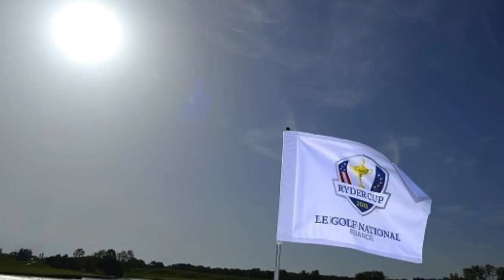Ryder Cup 2018 Picks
The Ryder Cup isn’t far away at all! And both teams have their qualified players in place. Leaving 4 picks for captains Jim Furyk and Thomas Bjorn. Who should they pick? Who would you pick? Who is going to win the Ryder Cup?